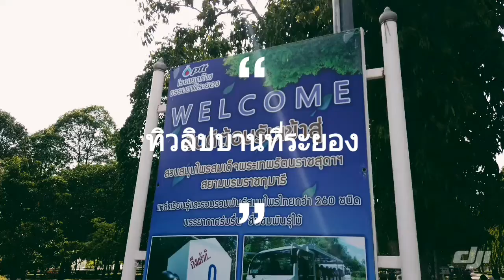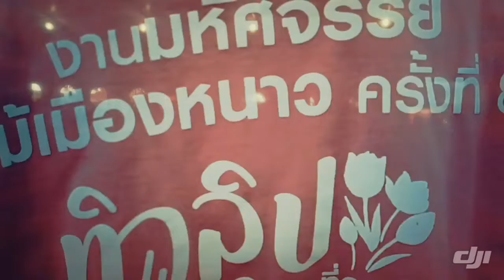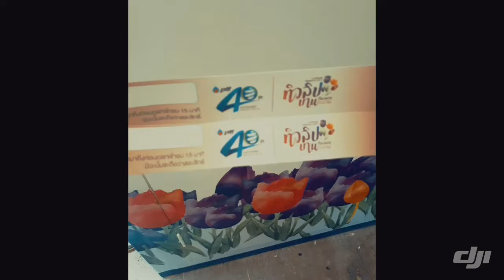ทิวลิปบานที่ระยอง - Edit by DJI